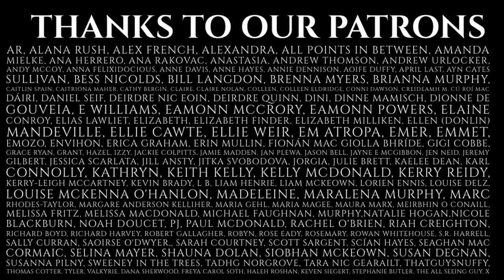Episode 242 - Collaborations - Intoxication of the Ulstermen with Fancy Dan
As Spring is in full swing, and Aron and Sorcha are off gallivanting across the Pond (see our website for show dates if you’re in the New York/Vermont area at the time this podcast goes out!) we present to you collaboration with one of our favourite humans.

This is the story of the Intoxication of the Ulstermen, and it’s the story that sprung to mind when we thought of this musician doing the score. This story is a stomper and a mad one and Fancy Dan is similarly magically mad and brings the element of stomp to all the shows he creates.

Please note the content of these stories may be triggering for some listeners, please take care of yourself as you listen.

Triggers include mentions of implied emotional abuse, depression, violence, and murder.